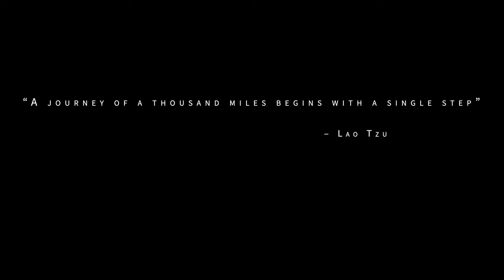Why You Need To Visit THIS Secret Place | 5 MUST DO Bosnia & Herzegovina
I can't believe this is Bosnia. Let's talk about why you need to visit this country and explore 5 best things to see in Bosnia right now.

👋  I’m Alejandro, based in Madrid and London. I've travelled to 80+ countries, lived in 4 countries in the last 10 years and speak 4 languages. I make weekly videos around the world.